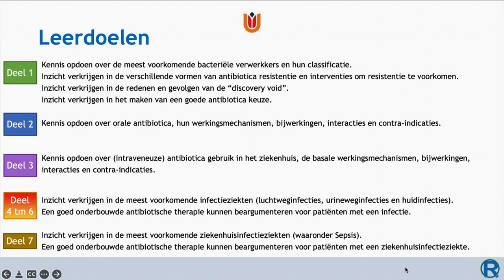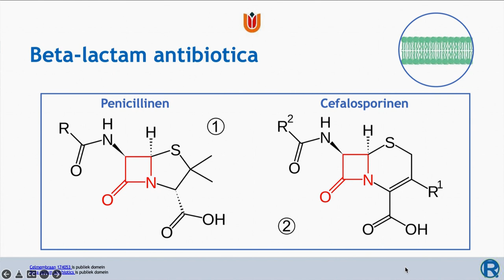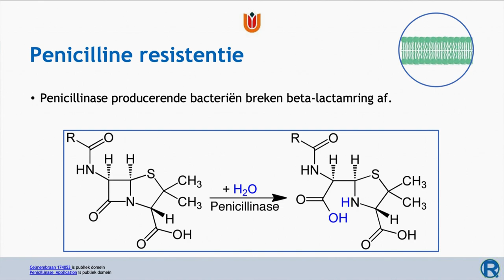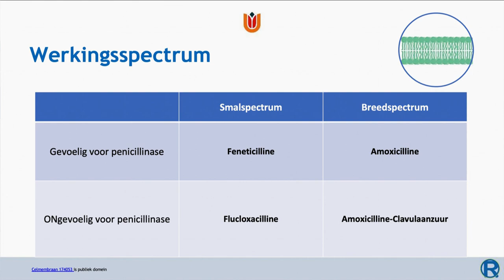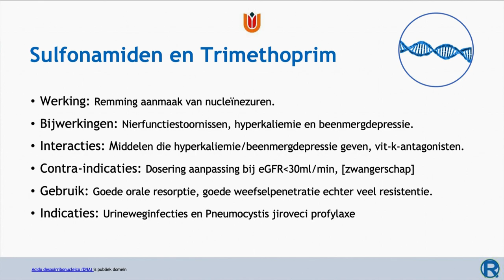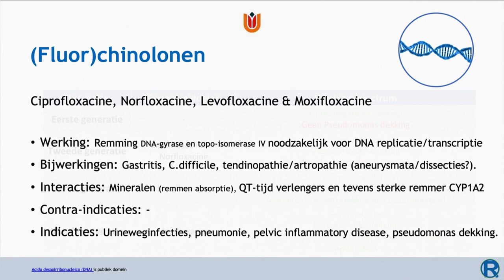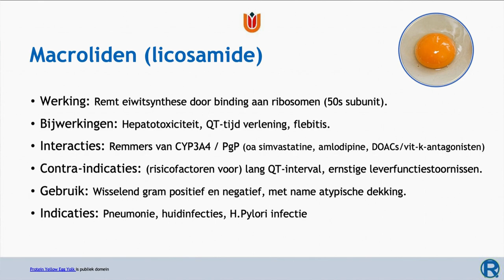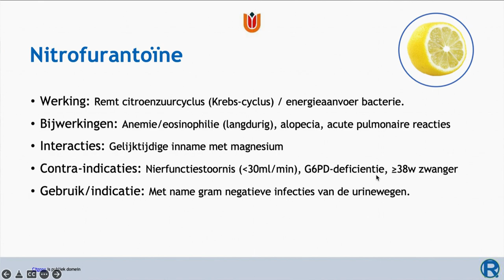Antibiotica deel 2 - Orale antibiotica